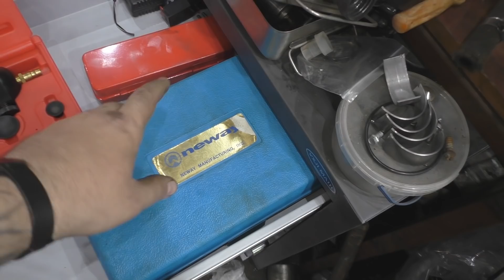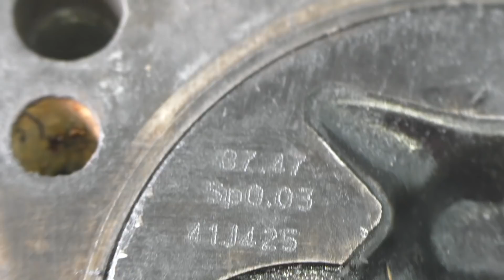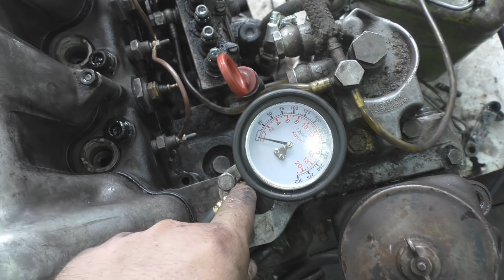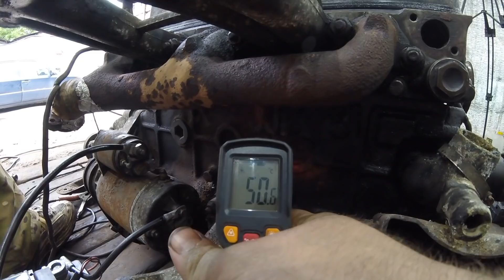ЭПИЧНЫЙ запуск - Mercedes OM 615 2.0 Diesel (часть 2, воскрешение металлолома)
По Украине:
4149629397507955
ПриватБанк

Контакты:
Евгений Травников (+реклама и сотрудничество) -